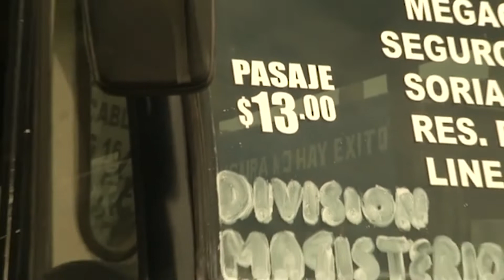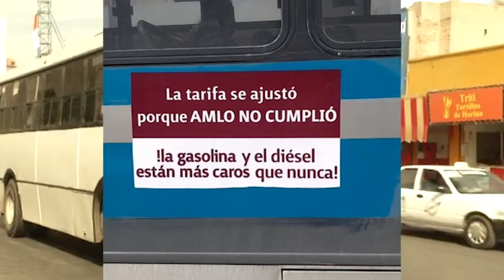Culpan a AMLO de incremento a tarifas de transporte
En el municipio de Torreón continúa la inconformidad por el incremento a las tarifas del transporte público que entraron en vigor a partir del pasado lunes.
Los principales opositores a dicha alza son los usuarios quienes calificaron de injustificado el aumento al costo del pasaje, sin embargo a esos reclamos se unieron los propios concesionarios del transporte público.